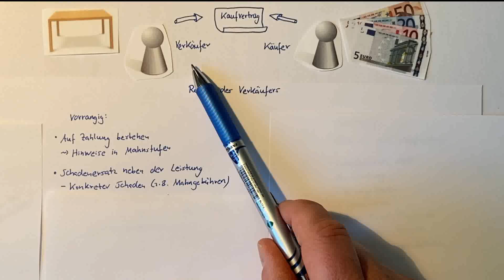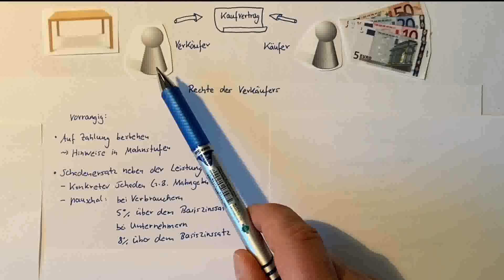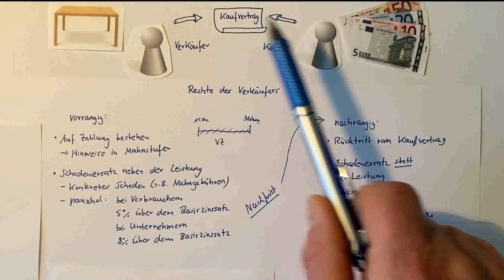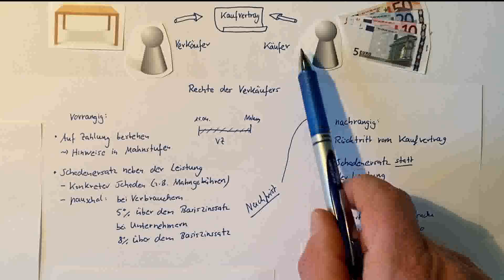Zahlungsverzug 2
In diesem Video lernst du, welche Rechte dem Verkäufer zustehen, wenn der Käufer seiner Zahlungsverpflichtung nicht rechtzeitig nachkommt. Bitte schaue dir vorher den ersten Teil an, damit du mit den Fachbegriffen vertraut bis.